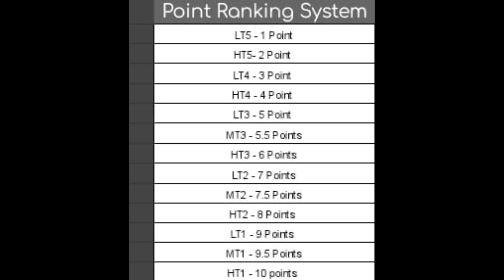RATE THE TIER ???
yoyo video kaise lagi comments me batao or dc join karlo

Device:Realme C25y

Launcher Pojavlauncher

IGN:AlivePlaysYt

Video Edit By: Me Imao

Used app:
PicsArt
capcut
Pixelab

@PSD1 Thumbnail Tutorial
@LivingLegendOP 's Texture pack
@LivingLegendOP's Mods
@SenpaiSpider's Mods
@Roist 's PvP Texture pack
@Zedzor Pvp
LT3 Nethpot
@PSD1 Video editing tutorial
@PSD1 Fire mc
How to PvP like @LivingLegend How to pvp like @SenpaiSpider

How to Pvp Like @Roist

How to make Thumbnail Like @SenpaiSpider

[Tags Ignore]

Pojavlauncher
Pojavlauncher touch control
Pvp Diamond armor
Pvp Netherite kit
Срvр
Edit
venom
Pojavlauncher
Pojavlauncher touch control
Pvp Diamond armor
Pvp Netherite kit
Срур
Edit
venom
Lapata smp
SenpaiSpideredit
rate the tier pov jav
lapatasmpapplications5 lapataSMPApplication$5
onehitkillingplayersinminecraft
strongestweaponinminecraft
howtogetillegialiteamsinsurvival loyalsmp
loyalsmpendwar howiended loyalsmp
stealingthedragonegg elitesmp joinelitesmp becomingstrongest
best fps boost mods for povjav launcher 1.20
best fps boost mods for povjav launcher 1.19
 becomingstrongestvillain
joined loyalsmp loyalsmp
howtobecomebestpyperinindia #1.9+pvp #1.19pvp
#1.18pvp #1.17pvp #1.16pvp